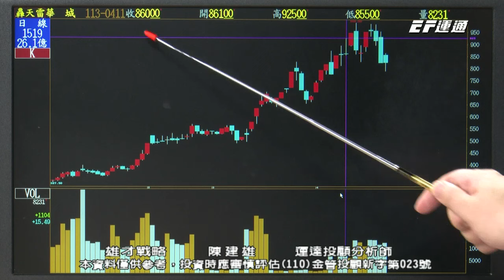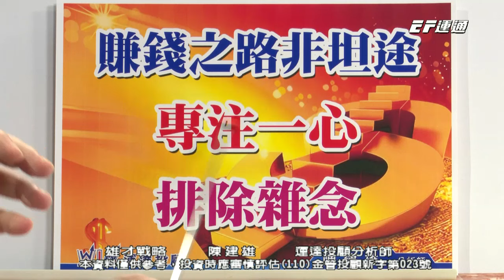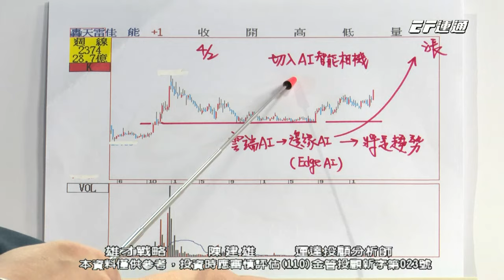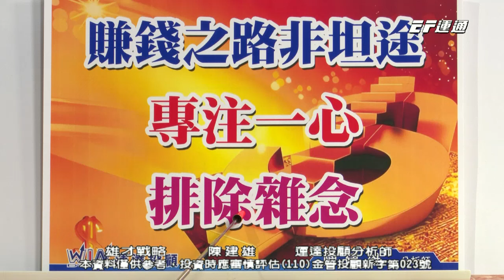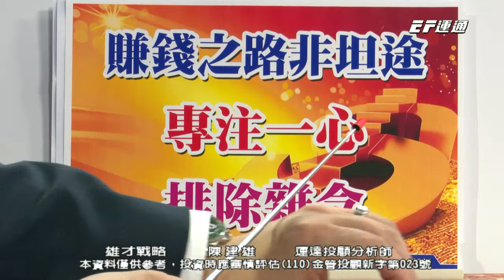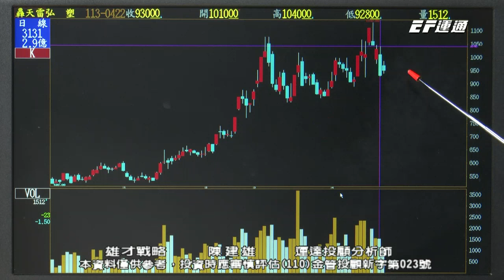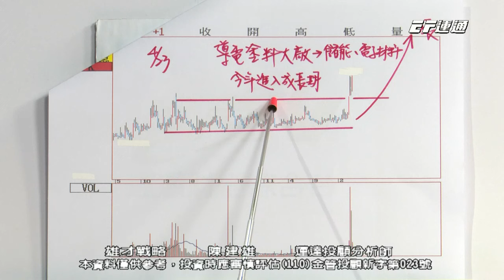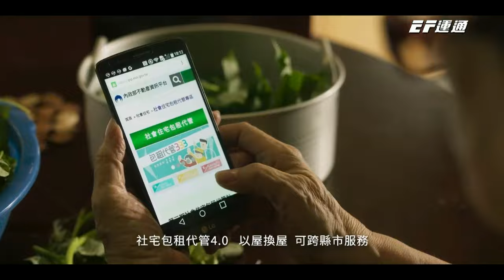陳建雄【雄才戰略】天鉞電⊕⊕ 易發+60% 矽統+45% 佳能+56% 雷科+35% 急殺是佈局飆股的機會! 2024/04/23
【🧭雄才戰略】
💡 天鉞電⊕⊕、易發+60
💡 矽統+45%、佳能+56%、雷科+35%
💡 急殺是佈局飆股的機會！